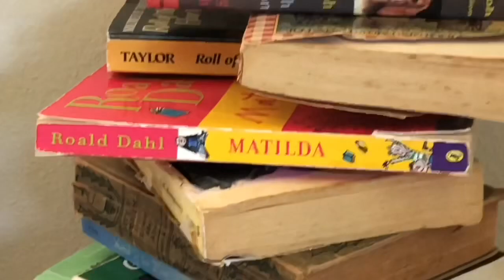Finding Acceptance in a New Place | Historical Fiction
Welcome back to Gee’s Reads and Food for Thought

This week’s book ⭐️ The Star Fisher
This month’s book genre 🧐 historical fiction
This month’s Food for Thought 🆚 then vs. now

This week’s book is The Star Fisher by Laurence Yep. The story takes place in 1927 and is about a Chinese-American family named the Lee’s and how they move from Ohio to West Virginia. The family hopes to start a better life and have a big laundry business. But the town’s people don’t exactly welcome them with open arms. They luckily find a friend in their next door neighbor and landlady, Ms. Lucy. She helps them overcome some of their problems and initially finds a way to get the family to get accepted. Go read it now to see what happens!

Comment on my Facebook page and Instagram for your thoughts, book recommendations, and comments!

You can join and comment on my Facebook group page, too!
Let me know your recommendations and favorites today 📚

The Star Fisher

Collection by Laurence Yep

Go check out my Go Fund Me page called Go fund Gee! To support my goal to get an Apple Laptop and Final Cut Pro X so I can further my education and expand editing capabilities to make better videos.